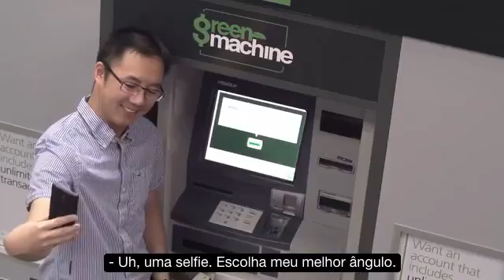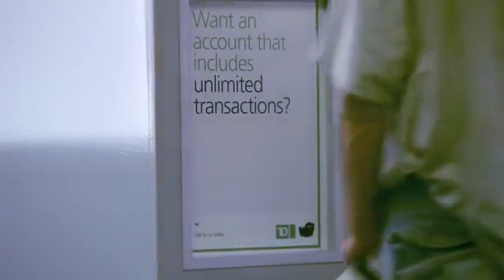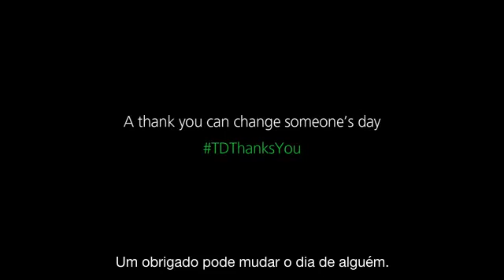How to use ATM | Special One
This ATM is so Generous. It disburse Cash as well as emotions and lots of other things.
For a little shopping visit Agha's online store.